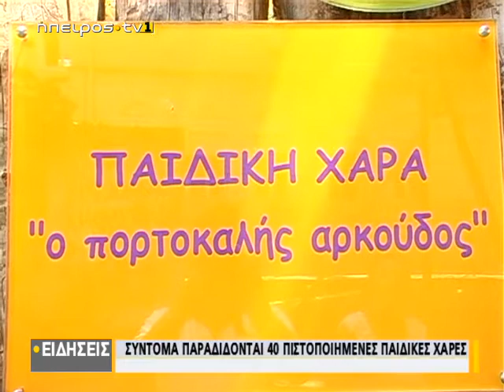Σύντομα παραδίδονται 40 πιστοποιημένες παιδικές χαρές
| Σύντομα παραδίδονται 40 πιστοποιημένες παιδικές χαρές | 10/03/2021